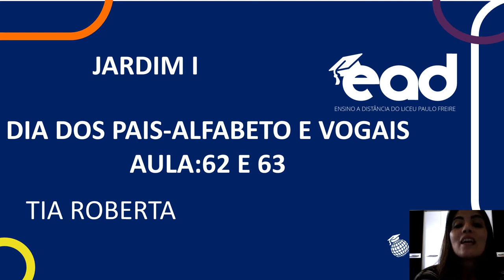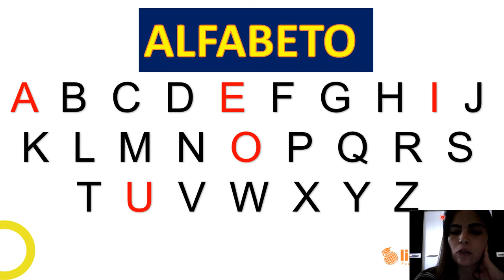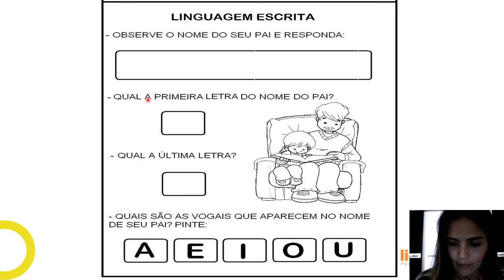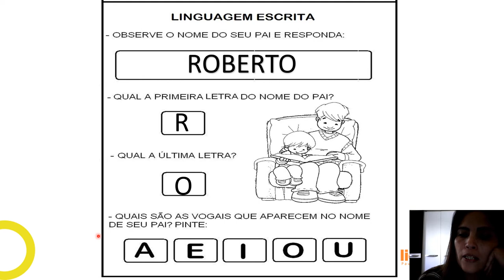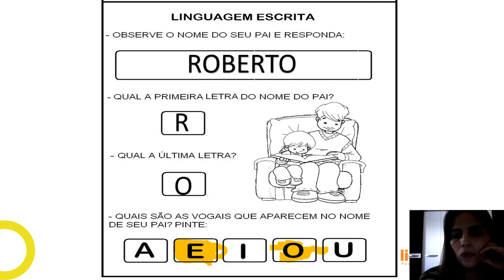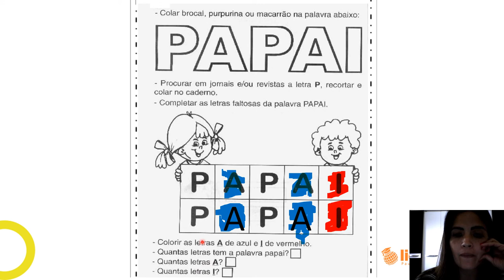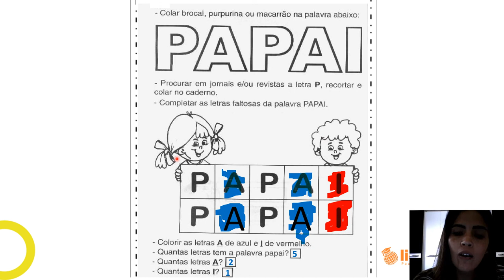ALFABETO E VOGAIS/AULA 62 E 63/DATAS:03 E 04/08/2020/ TIA ROBERTA/LICEU PAULO FREIRE